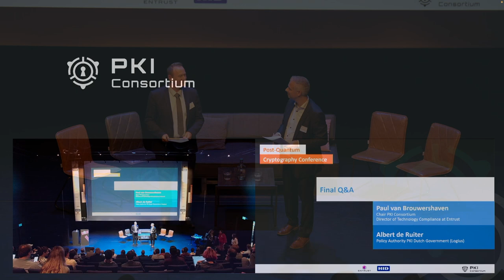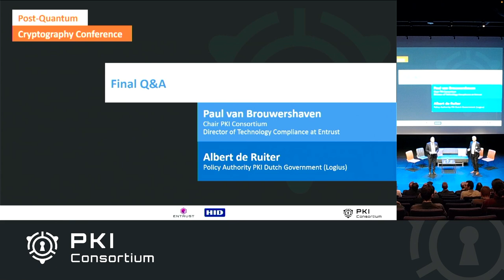Final Q&A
As we wrap up this two-day conference, our experts will come together to address your queries, offer further insights, and engage in a meaningful exchange of ideas. Whether you seek to delve deeper into specific topics discussed during the conference or have broader inquiries about the quantum landscape, this session is your opportunity to connect with the experts who have shared their wisdom and expertise over the past two days.

Join us for a collaborative and enlightening Q&A session that tries to provide clarity, foster discussion, and leave you with a comprehensive understanding of the quantum computing and cryptography landscape. Don’t miss this final chance to engage with our speakers and conference chairs in a vibrant exchange of knowledge.

Paul van Brouwershaven Moderator - Chair PKI Consortium and Director of Technology Compliance at Entrust
Albert de Ruiter Moderator - Policy Authority PKI Dutch Government (Logius)